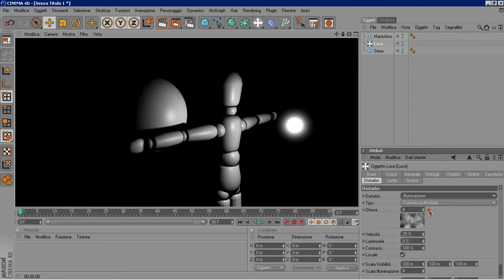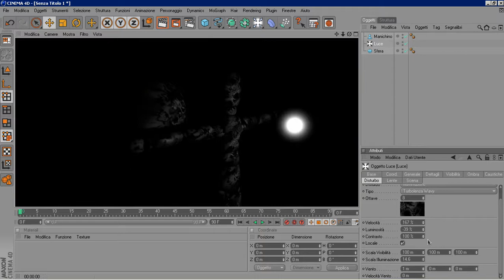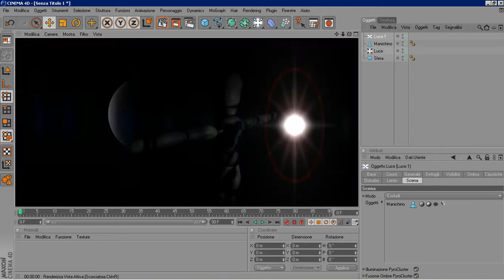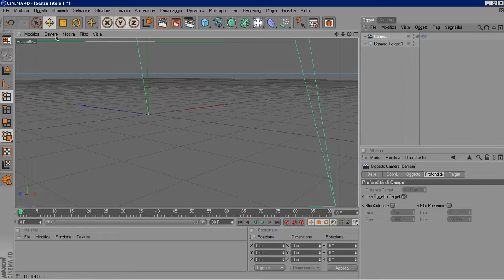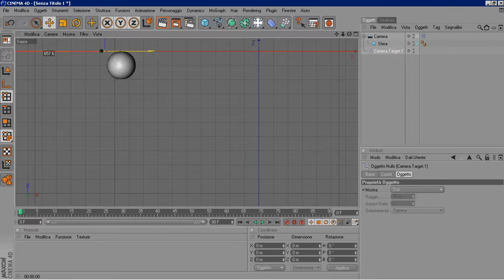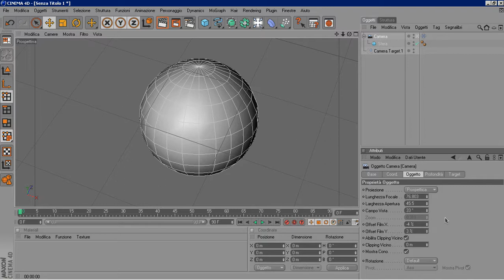tutorial Cinema4D P6.mov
.si analizza tutte le applicazioni nella barra superiore.